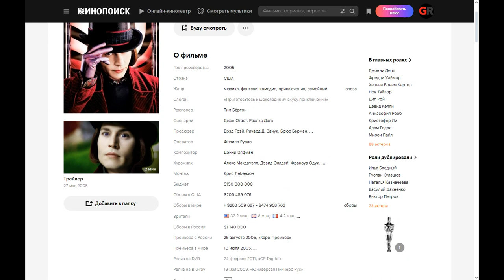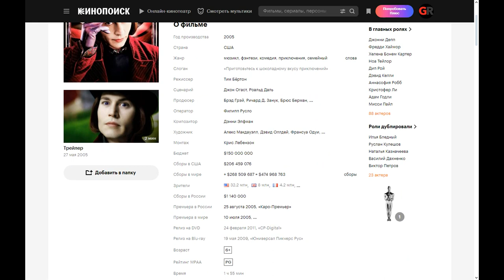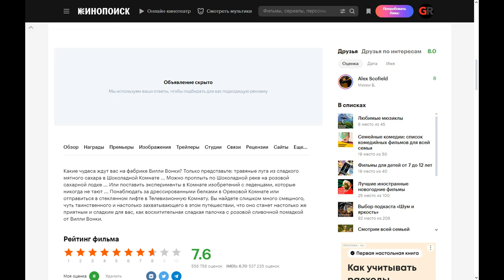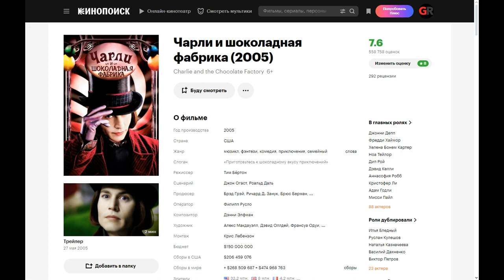Charlie and the Chocolate Factory (2005) ➤ Review (GR)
What wonders are waiting for you at the Willy Wonka factory? Just imagine: grassy meadows of sweet mint sugar in a Chocolate Room... You can sail along the Chocolate River on a pink sugar boat... Or put experiments in the Invention Room with lollipops that never melt... Watch the trained squirrels in the Walnut Room or take the glass elevator to the TV Room. You will find too much funny, slightly mysterious and so exciting in this journey that it will become as pleasant and sweet for you as a delicious sweet stick with pink fudge from Willy Wonka.